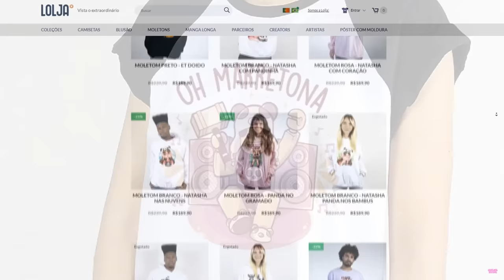NÃO SEJA TROLLADO no ROBLOX!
🐼Hoje a Natasha Panda foi TROLLADA no ROBLOX nesse troll obby! Um parkour porém com muitas trollagens no Roblox... Você consegue passar?! 😱

NatashaPanda😊